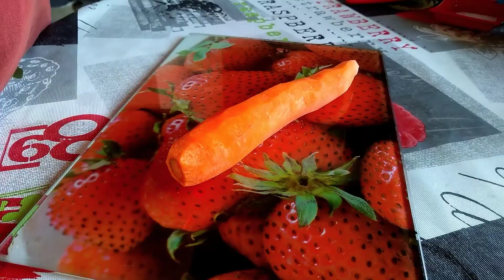YAKIMESHI DELICIOSO E PRÁTICO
E receita de hoje é Yakimeshi delicioso e prático um prato  oriental delicioso, com poucos ingredientes que provavelmente você tem em casa. Fica igualzinho o comprado ou até mais gostoso. Você vai adorar esse arroz super gostoso, colorido e nutritivo. Vamos lá?
INGREDIENTES
3/4 de xícara de chá de arroz;
2 e 1/2 xícaras de chá de água;
1 colher de chá rasa de sal;
3 alhos picados;
1/4 de cebola picada;
4 ovos;
300g de presunto picado;
1 cenoura média picada;
1 maço de cebolinha picada;
Sal e pimenta do reino a gosto;
1 colher de chá de glutamato monossódico (Ajinomoto).